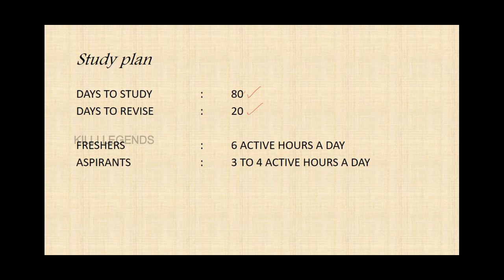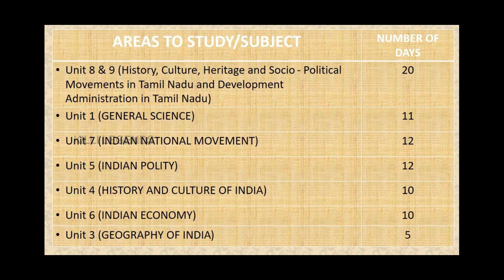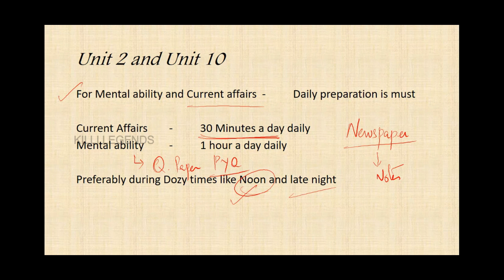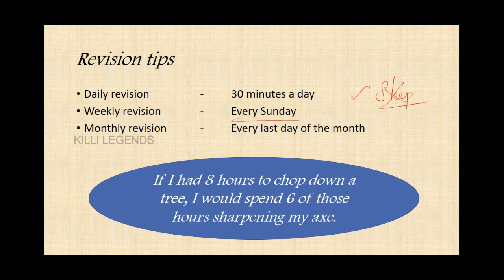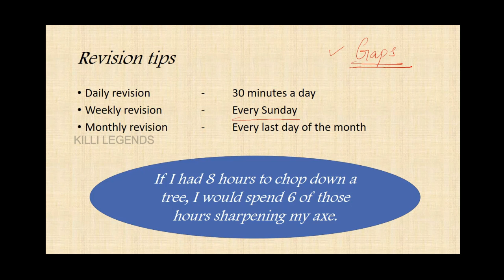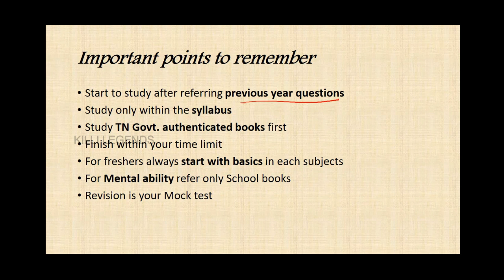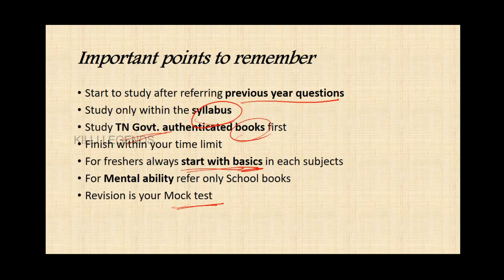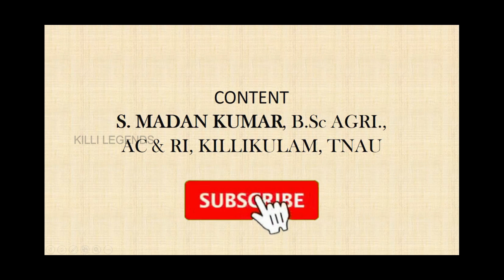TNPSC குருப் 2/2A-Study plan, Exam Preparation schedule for Group 2 | If u try u can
These are the videos helpful for initial preparations..